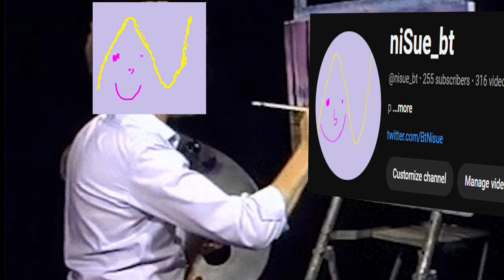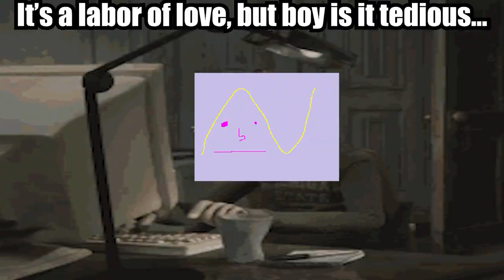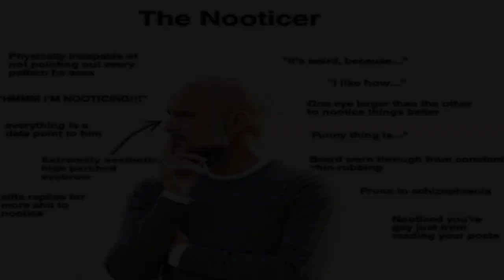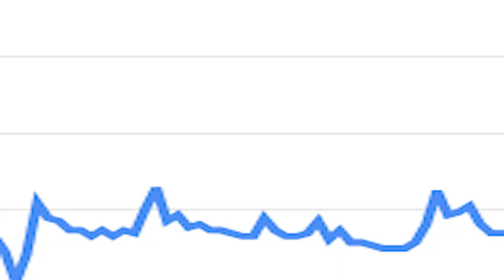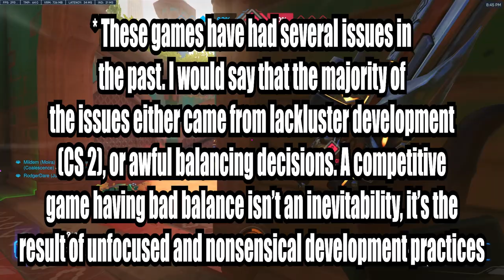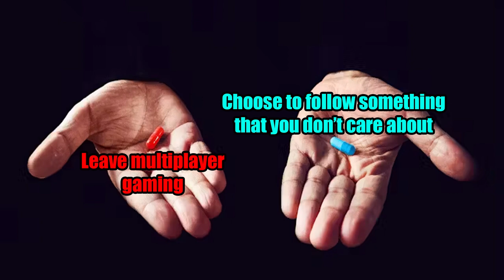Is eSports Ruining Gaming?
Hello friends, this is a video that I've been wanting to make for over a year! eSports is something that I'm incredibly passionate about. This channel, and (almost) every video on it is the result of my love for competition in video gaming. If that sounds corny to you... then I'm sorry idk 🤷

This video covers something that's incredibly prescient in the modern multiplayer gaming landscape: the effect that eSports has on the greater gaming landscape. People have pointed to the existence of eSports as a key reason for why gaming is currently going downhill. This video analyzes that perspective, and explores whether that point of view has any merit...

This video may contain viewpoints or opinions which you disagree with. If that's the case, you are welcome to share your viewpoints in the comment section. I create these videos with the express goal of sparking discussions. All view points are welcome (except for those that are extremely silly).

ON OVERWATCH BALANCE: NO, OVERWATCH IS NOT BALANCED AROUND COMPETITIVE, OR WITH THE ASSISTENCE OF PRO PLAYERS. 90% of the balance decisions which have been made in the past 4 years have negatively impacted the competitive scene. If you ask any dedicated player whether characters like brig or moira are healthy for the game, they will say 99.9% of the time that they aren't. I will make a video going over every single patch and explaining in detail how they made Overwatch less competitive if I have to (or if you guys want me to). Sorry for being contentious about this, but I don't appreciate people spreading misinformation.

I highly recommend that you visit that video after watching this.

Same for other video. Highly recommend visiting this